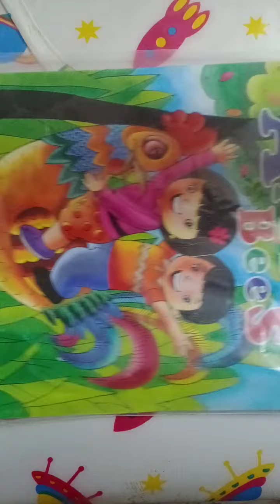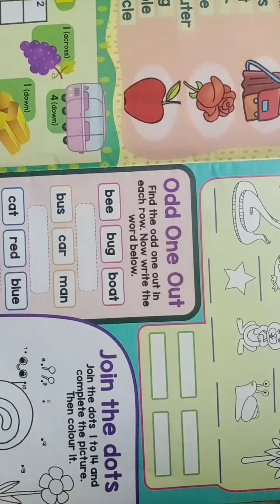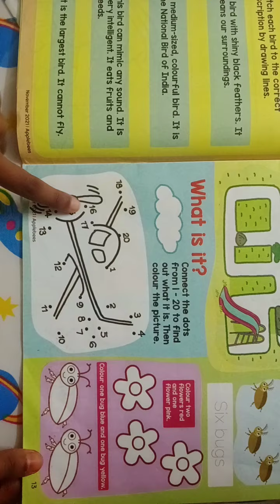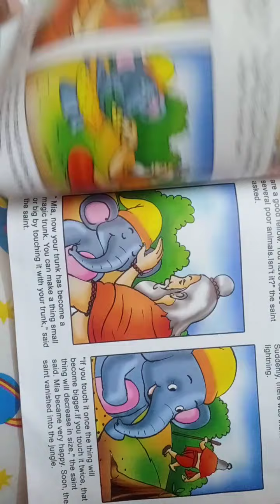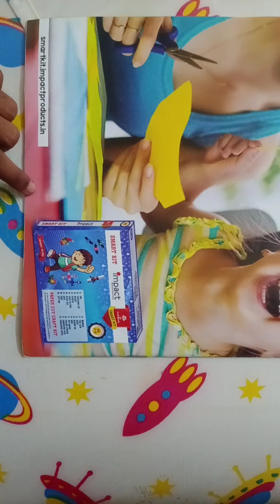Apple Bees Month Book 📚